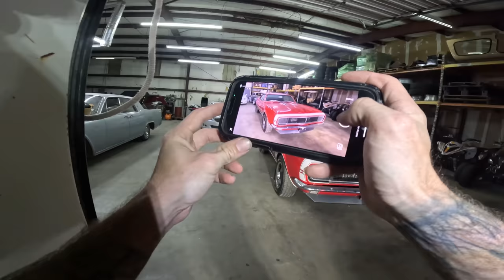Towing a Beautiful 1967 Camaro!!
@SafeTPull  - Get your⁠ Slingshot Kinetic Rope at:
 www​.slingshotrope.com